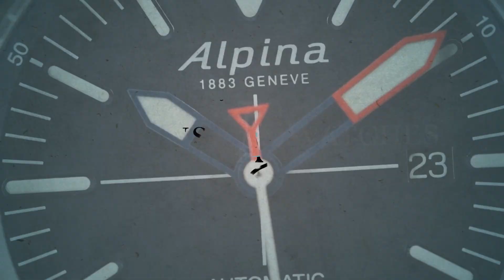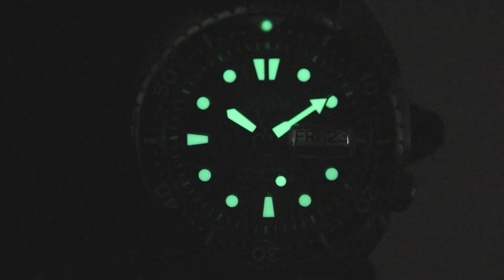Seiko Prospex Turtle 'Save The Ocean' SRPF77K1 (Pre-owned)